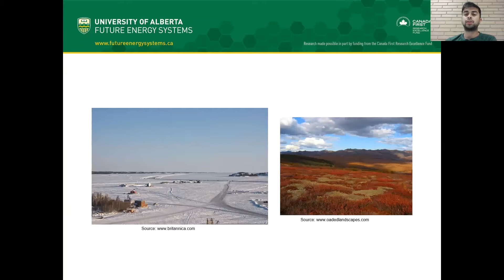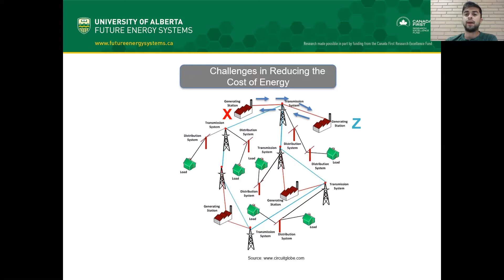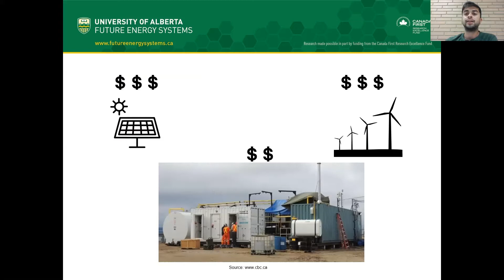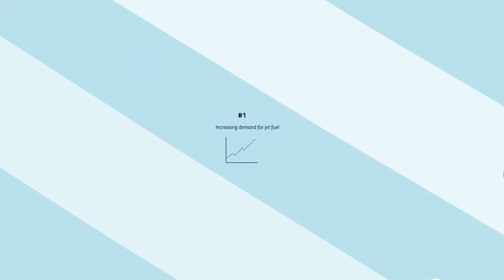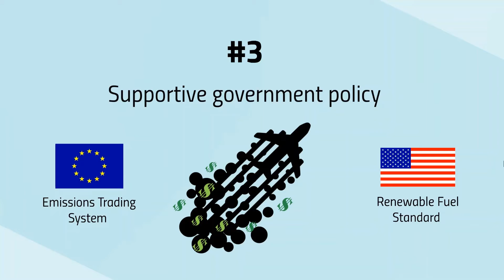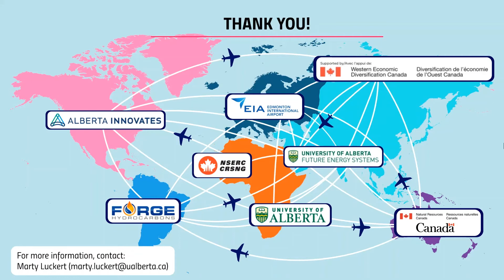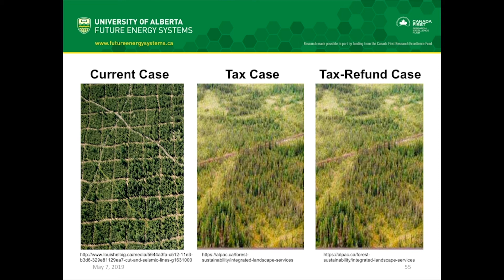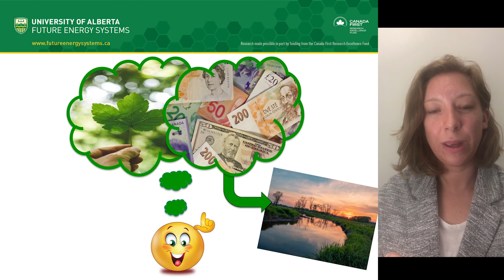Let’s Understand Energy and Economics | Future Energy Systems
In this video, you will join Future Energy Systems’ Outreach Coordinator, Valerie Miller, as she introduces you to four Future Energy Systems researchers who are studying energy and the economy, from the cost of energy in the NWT, getting biojet fuel off the ground, use of tax-refund policies to encourage habitat restoration and life cycle analysis of land reclamation strategies.

Part 1: Why does energy cost more in the north? What alternative energy strategies exist to reduce the cost?  Explore these questions and more with Abhimanyu Jamwal MSc, research assistant, in Professor Sandeep Agrawal’s lab.

Part 2: Can we fly without fossil fuels? Biofuels are produced from living plant matter, with biojet a specific kind used for flying. Explore the reasons for biojet production and the challenges it faces, including high production cost with undergraduate student, Meghan Lim.

Part 3: Meet Zhanji Zhang, MSc, sharing their research about using tax and tax-refund policies to encourage oil and gas companies to restore caribou habitat. Refer to the article for more details

Part 4: In this short video, Maggie Cascadden describes how their research team is using Life Cycle Analysis to identify the inputs and outputs required for some of the cool reclamation technologies Future Energy Systems research labs are studying. With this information, they will be able to compare the inputs and outputs of each technology. They hope to use this information to get a fuller picture of environmental impacts of the manufacturing process and identify which technologies are best suited for commercialization. Maggie Cascadden is a PhD Candidate. Click here for the script so anyone can enjoy Energy In A Flash